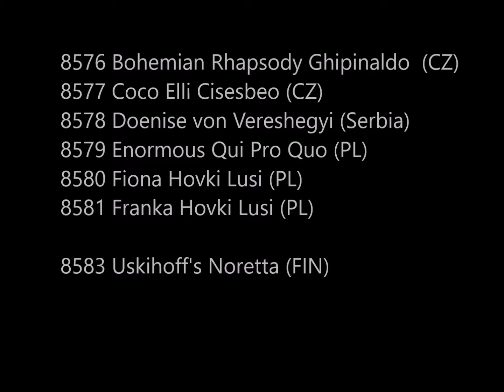Euro WPR 2018 suki mlodziez